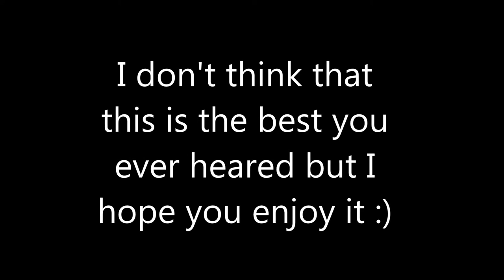Uke song by bluiska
This song is my own song. I play all the instruments in it.
The instruments are: Alesis DM6
                               Ibanez GAX 30
                               Stagg Soprano ukulele